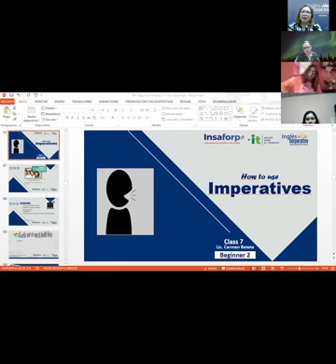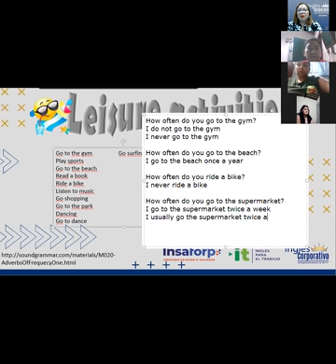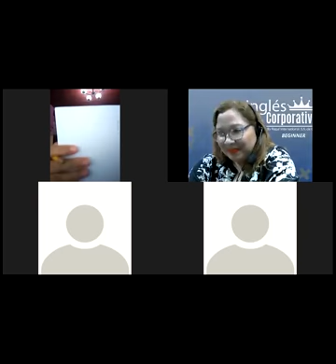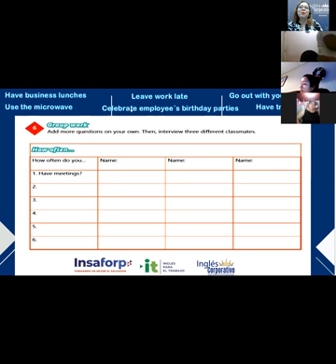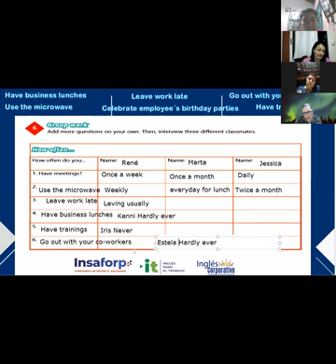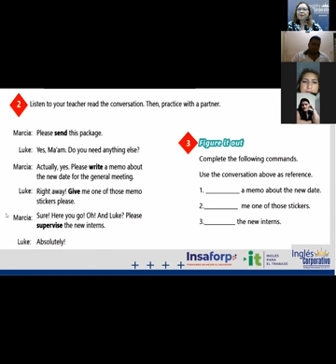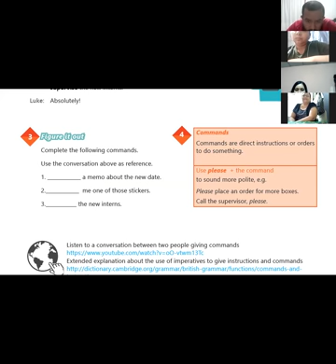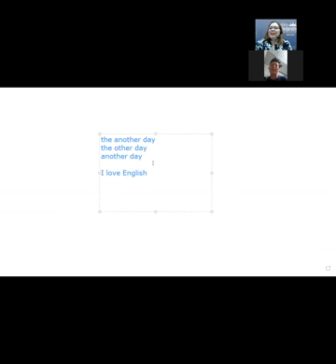Ingles Corporativo-Videoconference #7 How to use Imperatives